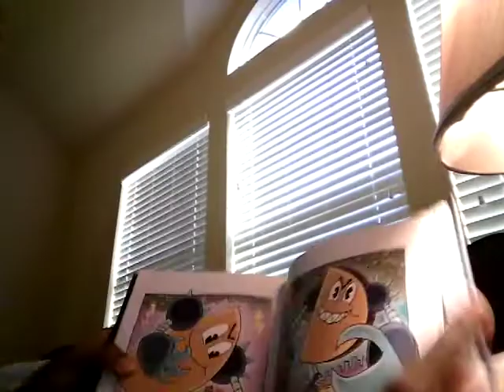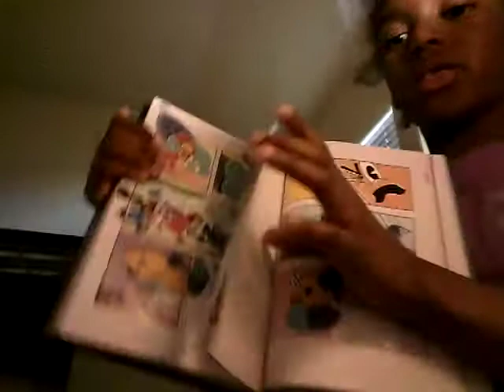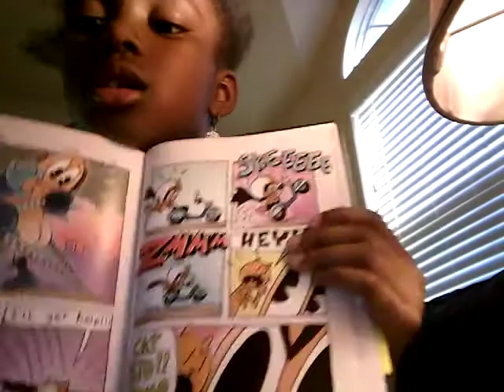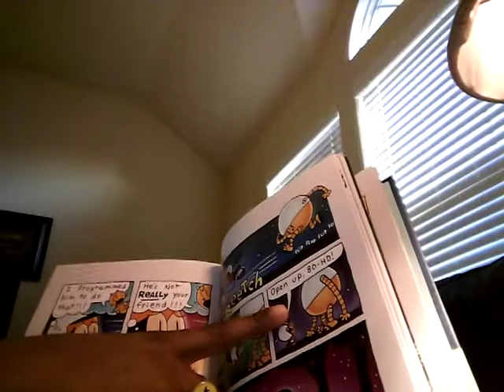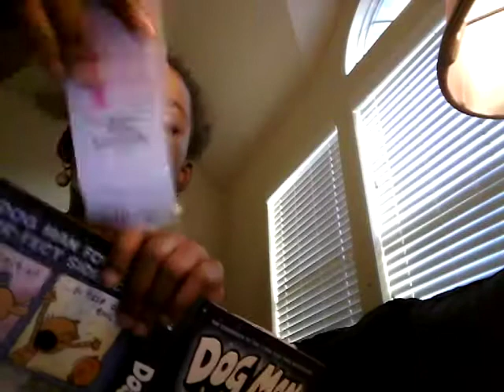After school reten😙